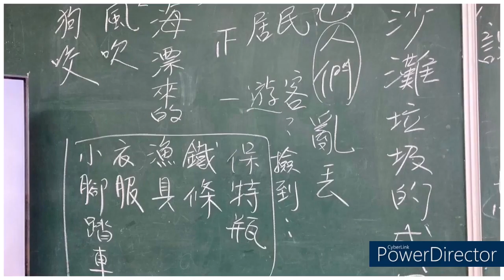CHI 20240279 垃圾減量還我美麗蘭嶼